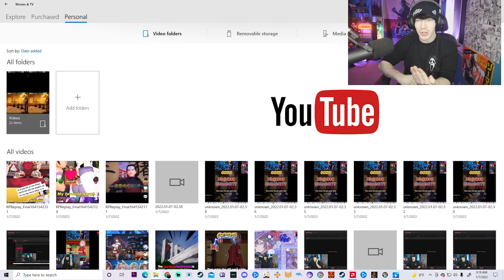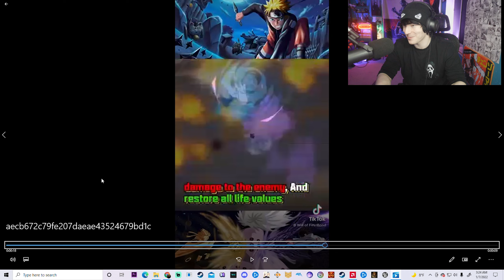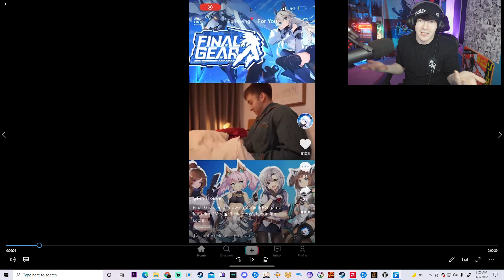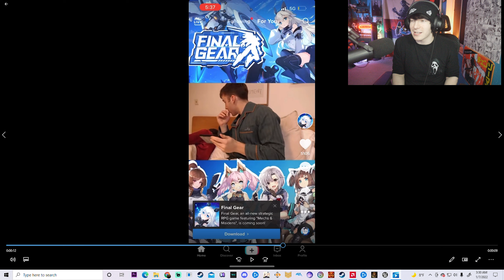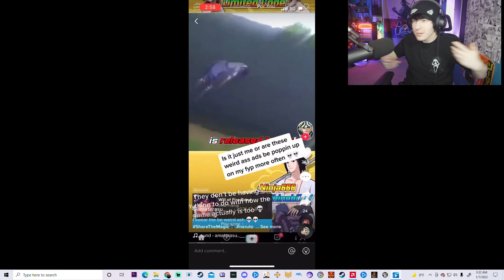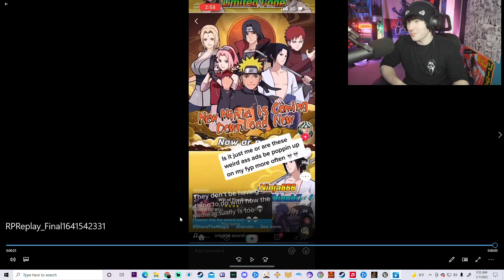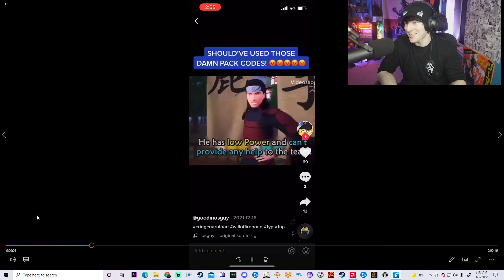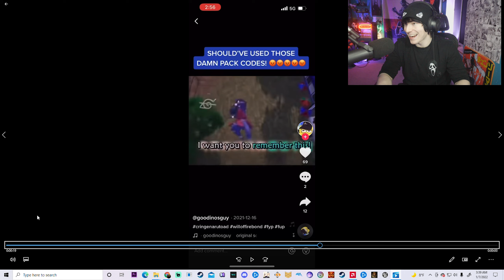ANIME ADS ARE WEIRD....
Hope you all enjoyed the video what did you all think of these weird Anime Ads have you ever come across a weird ad before if so let me know in the comments LOL

I'll probably be making a part two to this at some point in the future

☀️I make cosplay, anime figure unboxings, snack reviews, food review videos and many more if you like this video it really does mean a lot to me if you are able to subscribe ☀️

I DO NOT OWN SONGS IN THIS VIDEO ALL RIGHTS GO TO THE CREATORS OF THE SONGS IN THIS VIDEO THE MUSIC IN THIS IS ONLY FOR FUN AND NON PROFIT Copyright Disclaimer Under Section 107 of the Copyright Act 1976, allowance is made for "fair use" for purposes such as criticism, comment, news reporting, teaching, scholarship, and research.

 anime fighters anime fighters simulator anime tappers tóm tắt anime anime jealous moments